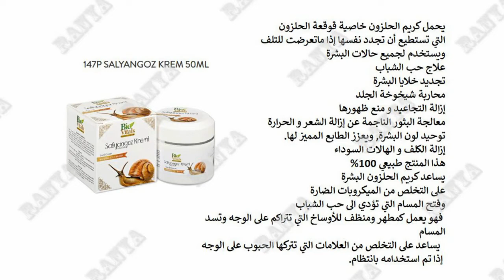كريمات العناية بالبشرة ( حليب أنثى الحمار / الحلزون / الكستناء)